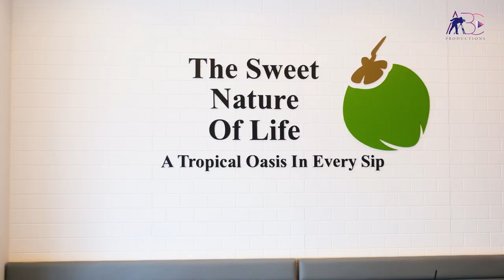THE Sweet nature of life